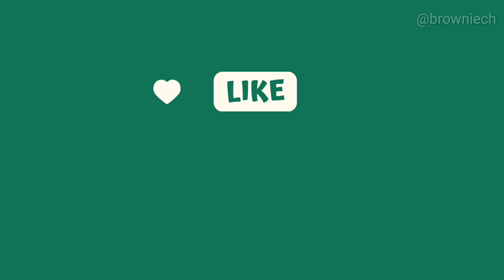(Easy) Chewy Brownies.🍫ブラウニー🍫บราวนี่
Chewy Bŕownies.
•Ingredients...
1/2 tsp. Instant coffee (กาแฟ)
20 g. Cocoa powder (ผงโกโก้)
50 g. Hot water (น้ำร้อน)
25 g. Dark chocolate (ดาร์คช๊อกโกแลต)
42 g. Rice bran oil (น้ำมันรำข้าว)
20 g. Melted butter (เนยละลาย)
1 Egg (ไข่)
150 g. Caster sugar(น้ำตาลทราย)
93 g. All-purpose flour (แป้งอเนกปนะสงค์)
1/4 tsp. Salt (เกลือ)
60 g .Dark chocoleta ,chopped(ดาร์คช๊อกโกแลต)

☆Bake a1 170°C for 15-20 minutes.

☆☆สูตรนี้มาจากช่องคุณพลแต่ลดน้ำตาลลง(แต่ก็ยังหวาน😅)ขอบคุณสูตรดีๆนี้ค่ะ😘